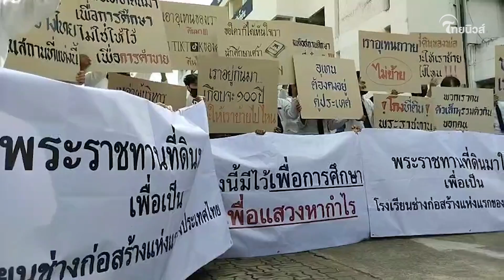วุ่น! อุเทนถวายนับร้อย ลงถนนทวงคืนวิทยาลัย ขู่ปักหลักค้างแรม| Thainews - ไทยนิวส์